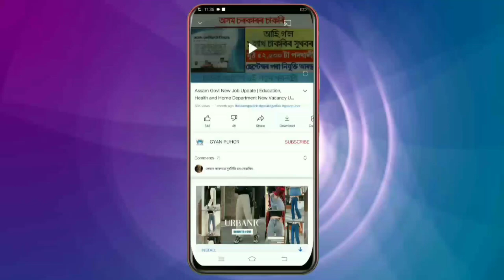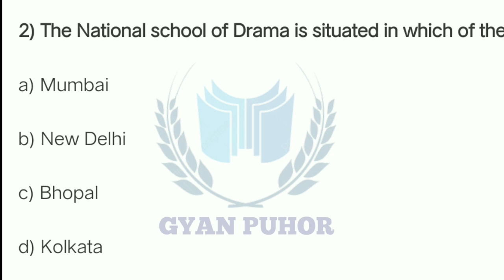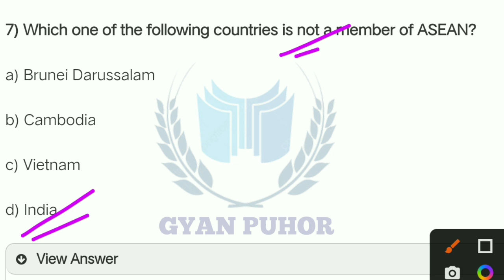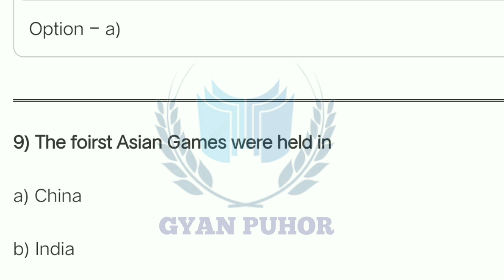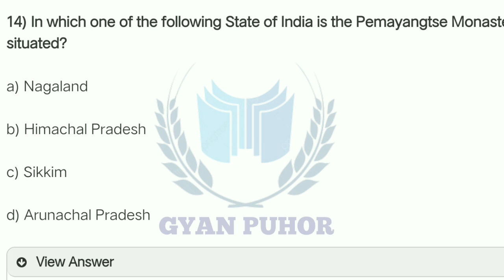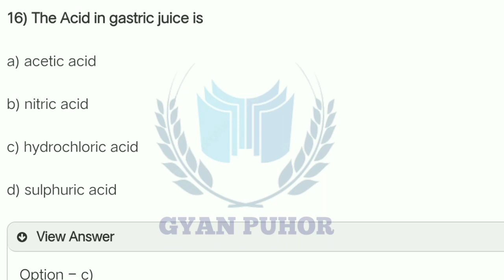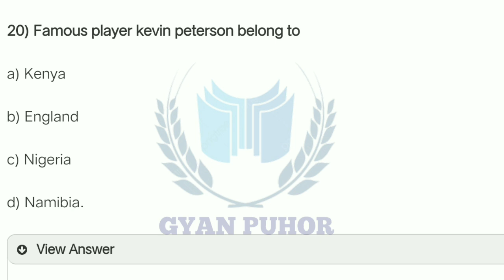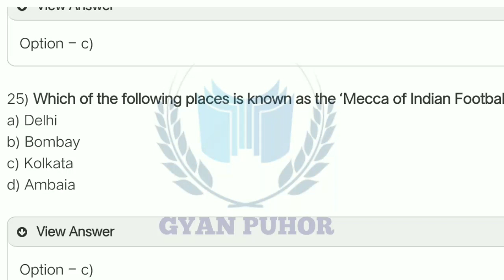DHS Assam Previous Year Question Paper | Assam Health Department Previous Paper 2022 -Gyan Puhor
DHS Assam Previous Year 2022
DHS Assam Previous Questions Paper 2022